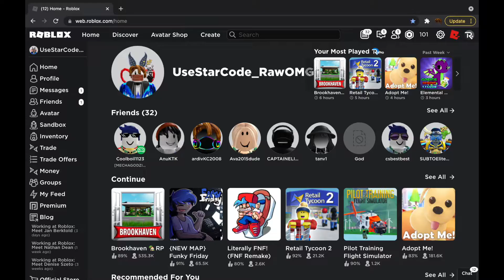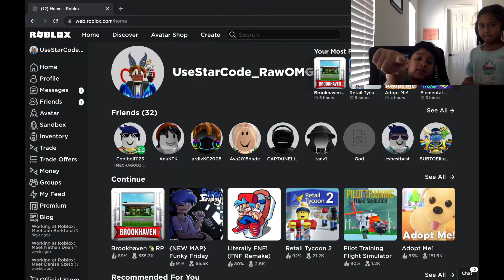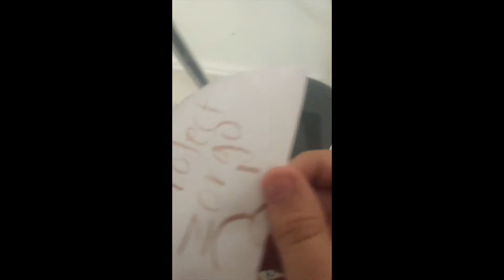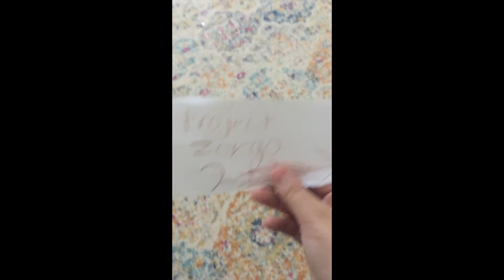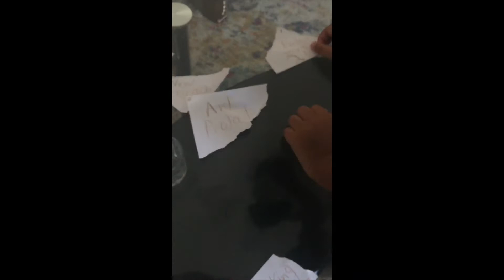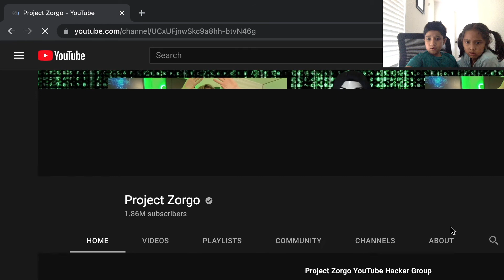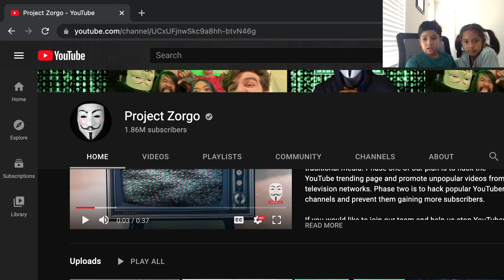Project Zorgo 2 ??? Started ?? | RawOMG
Hi, It's Team Pro Extreme Studios! We are a Team or Studio that owns other Teams and Studios.
But if you don't want to just sit and watch!
Song for intro  Iamvalenine x Horus III - Conzept 7 [No Copyright]
Editor: Sparsh Dip Ollero Kharel
Creator : Sparsh Dip Ollero Kharel
Owner : Sparsh Dip Ollero Kharel
Director : Sparsh Dip Ollero Kharel
Ideas : Sparsh Dip Ollero Kharel
From: Team Pro Extreme Studios
Member Links Roblox :
Group
(We also make Non-Roblox Videos)(Like Vlogs, Reviews, and Other Tech Stuff)
(Like Other Games and Technologic Stuff. We also make clips! ) :) :) :) :) :)